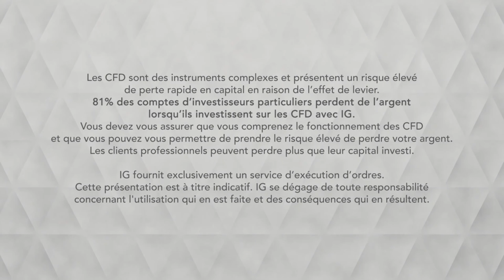Bourse USDCAD, emploi au Canada cet après midi IG 08 03 2019